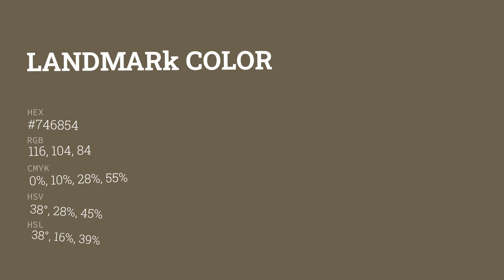Landmark color #746854 hex color - Yellow color - Cool color 746854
What color is Landmark ? #746854 hex color - Yellow color - Cool color 746854

Hex #746854 Color Code is also known as Landmark color.